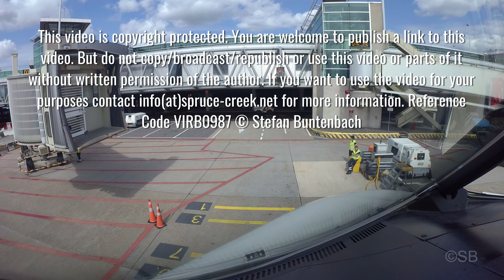Amsterdam: Approach and landing on runway 06 at Schiphol airport. AMS / EHAM. With ATC and ATIS. 4k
Approach and landing on runway 06 - the Kaagbaan - at Amsterdam Schiphol International Airport, Netherlands. AMS / EHAM. With ATC (air traffic control) audio and ATIS (airport terminal information service) audio. Captains view Airbus A320. Filmed in 4k.

Approach starts in the area of The Hague (Den Haag) city, passes Scheveningen and the North Sea beaches of Katwijk aan See, continues via Rijnsburg,  the Kaag Lakes and  the Westeinderplassen (Westend Lakes) near the city of Aalsmeer.

Because there are no no taxiways to the threshold, runway 06 is only  used for landing.

Special for the ILS (instrument landing system) approach to runway 06 is that pilots are required to fly exactly 160 knots (296 kilometers per hour) until 4 nautical miles (7.4 kilometers) before landing. This is similar to London-Heathrow and other big airports and allows a maximum number of approaches per hour.

During the filmed approach, the pilots flew a low drag / noise approach and minimized fuel consumption. They flew with flaps 3 and a speed of 160 knots until an altitude of 1200 feet and   4  nautical miles before touch down, then they reduced the thrust to idle, extended the landing gear and the flaps to full as final landing configuration. At about  1000 feet above the ground,  the flight was fully stabilized on speed and thrust in final landing configuration and "ready" for the landing.

The airplane altimeters show at Schiphol airport -11 feet (minus  4 meters). This is below  mean sea level (MSL) and very unusual because most places of the world and even most airports are located at an elevation at or above mean  sea level. Reason is that Schiphol airport lies on the bottom of the old Haarlemmer Lake. The lake was drained 1852 and the airport is in use at the same location since 1916.